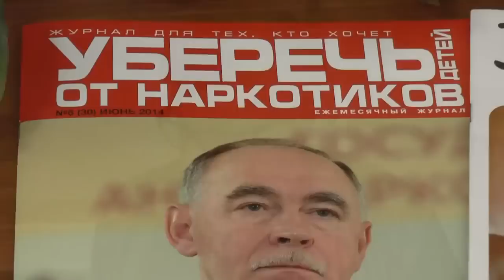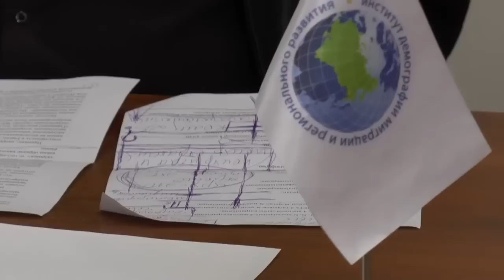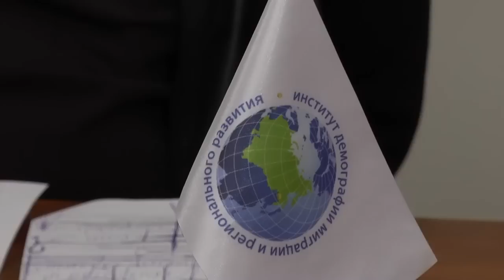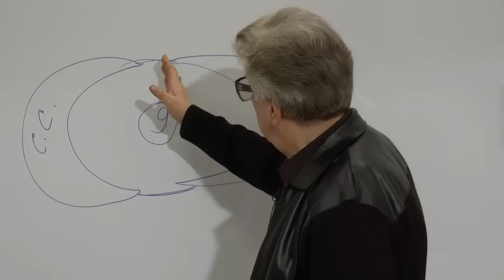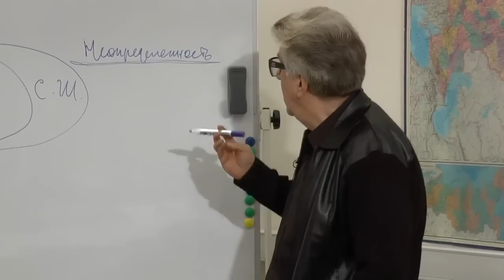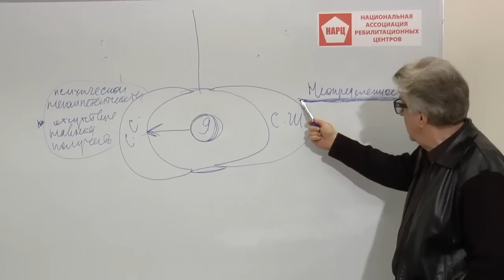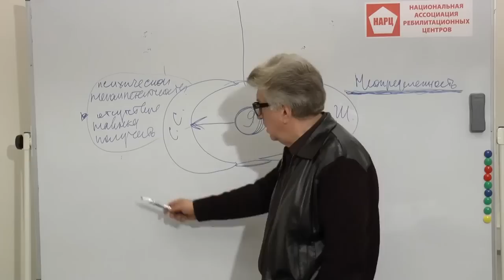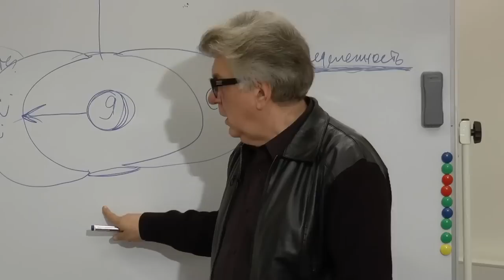▶ Дизайнерские наркотики и психология личности